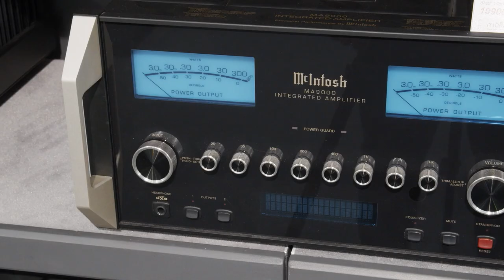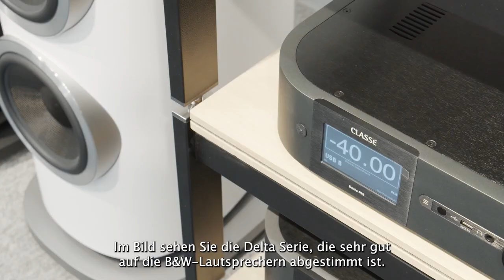Bowers & Wilikins bei Müller & Spring in Brugg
Stefano Müller präsentiert im grössten Showroom der Schweiz audiophile Pre­zi­o­sen von Bowers & Wilikins, Classé und über 120 weiteren Marken.